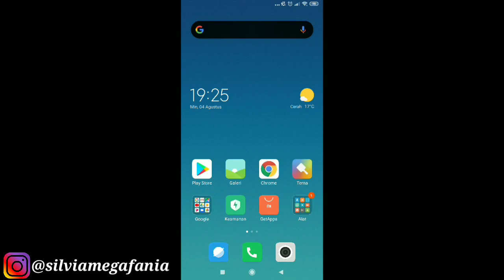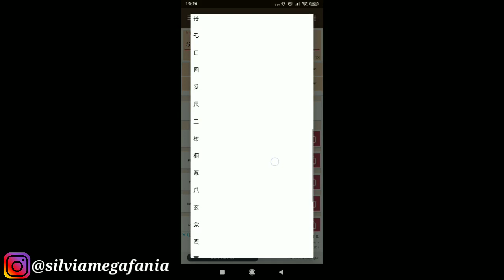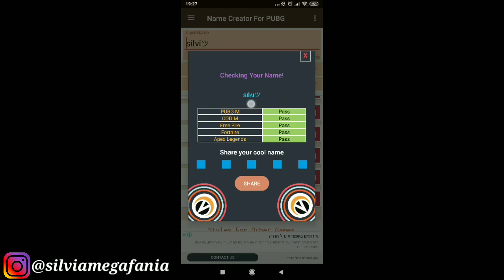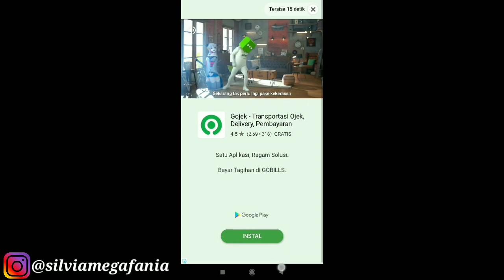Cara Membuat Nickname PUBG Mobile Menjadi Keren Dengan Mudah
Cara Membuat Nickname PUBG Mobile Menjadi Keren - Di video kali ini saya akan memberikan sebuah tutorial tentang cara membuat nickname unik di game pubg mobile dan game lainnya menggunakan sebuah aplikasi Name Creator For PUBG yang bisa di download secara gratis melalui playstore. Selengkapnya lihat di artikel berikut ini